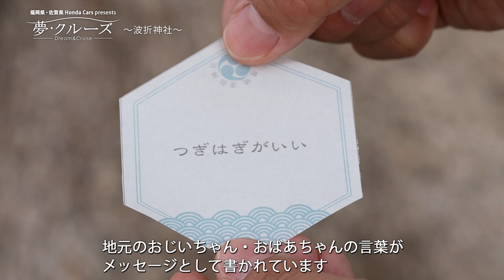【夢クルーズ】431 波折神社 (2022年12月29日放送)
福津市津屋崎の中心部にある氏神様で瀬織津姫を御祭神とする神社。
境内には波に乗っているウサギの珍しい石像があり、兎年の参拝スポットとして注目を集めています。